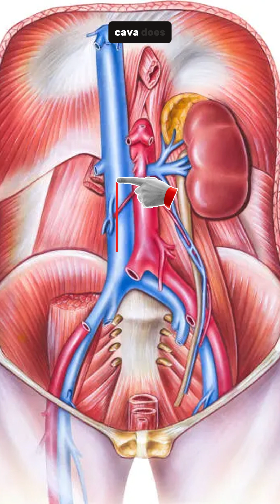Here Is Why Pregnant Women Are Advised Not To Lie On Their Back.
Are you pregnant or caring for a pregnant woman? In this video, we break down why pregnant women should avoid lying on their backs, especially in the late second and third trimesters.
You’ll learn about Supine Hypotensive Syndrome, what happens inside the body when a pregnant woman lies flat, the risks to both mother and baby, and the safer sleep positions every expectant mother must know.

This video explains:
✔ What actually happens when a pregnant woman lies on her back
✔ Why the vena cava is so important during pregnancy
✔ Common symptoms women experience
✔ The dangers of reduced blood flow to the baby
✔ Safe sleep positions and how to rest comfortably
✔ Medical tips every pregnant mother should follow

Whether you’re a mother-to-be, partner, midwife, or health student, this video gives clear, accurate, and life-saving information in simple language.